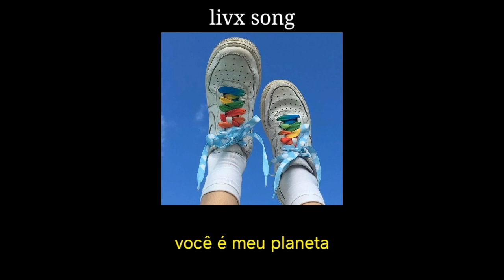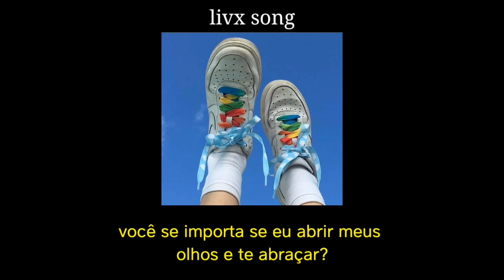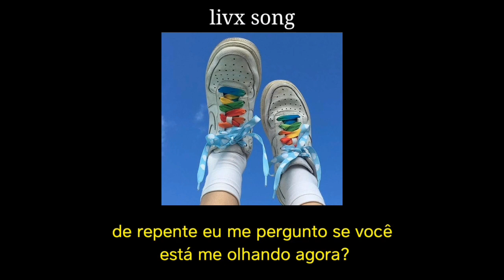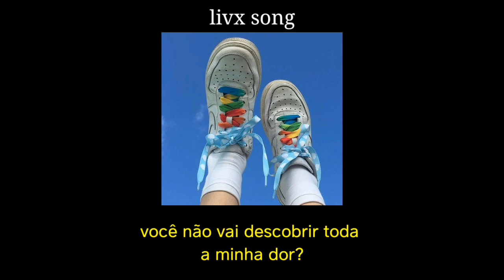Jin (bts) ; moon [Legendado]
Lyric/Letra

dalgwa jiguneun eonjebuteo
ileohge hamkkehaessdeon geonji
jonjaelodo bichnaneun neo
geu gyeoteul na jikyeodo doelji
neoneun naui jigu
nege nan just a moon
ne mameul balghyeojuneun neoui jageun byeol
neoneun naui jigu
And all I see is you
ileohge geujeo neol balabol ppunin geol

modudeul naega aleumdabda hajiman
nae badaneun ontong kkaman geol
kkochdeuli pigo haneuli saepalan byeol
jeongmal aleumdaun geon neoya

mundeug saenggaghae neodo nal jigeum bogo isseulkka? (Oh)
nae apeun sangcheokkaji nege da deulkijin anheulkka? (Oh)
(Ooh) ne juwileul maemdolge
(Ooh) ne gyeote isseo julge
(Ooh) ne bichi doeeo julge

nan ileumjocha eobseosseo
naega neol mannagi jeonkkajin
neon naege salangeul jwossgo
ijeneun nae iyuga dwaesseo
neoneun naui jigu

In the crescent moon night
du nuneul gamado neon palahge naege millyeowa
In the full moon night
du nuneul tteugoseo neol damado gwaenchanheun geolkka?

hwanhan najedo kkaman bamedo
nae gyeoteul jikyeojuneun neo
seulpeul ttaeedo apeul ttaeedo
geujeo nal bichuneun neo
eotteon malboda gomabdan malboda
nan neoui gyeote isseulge
kamkamhan bame hwolssin deo hwanhage
neoui gyeoteul jikilge

mundeug saenggaghae neoneun neol jeongmal algo isseulkka? (Oh)
ne jonjaega eolmana yeppeunji neo algo isseulkka? (Oh)